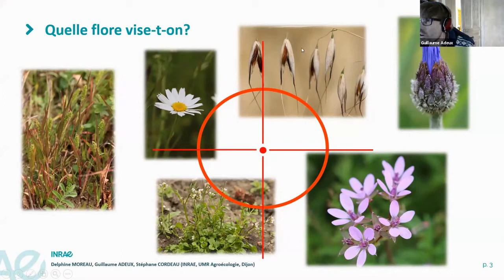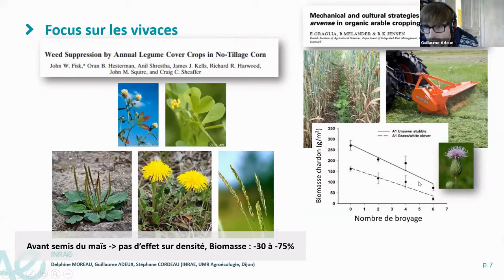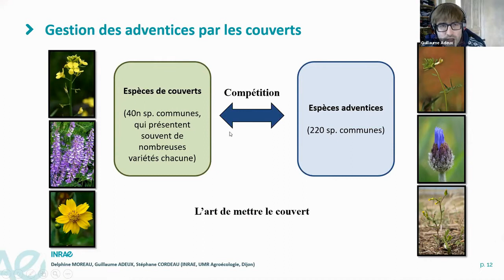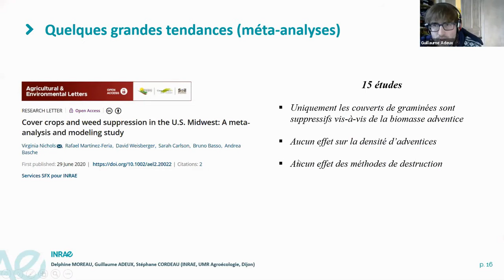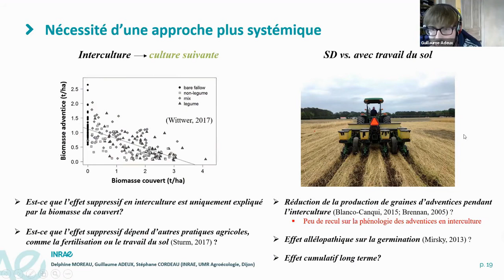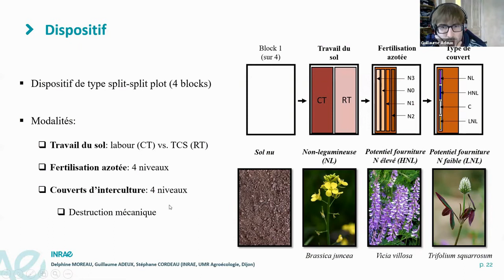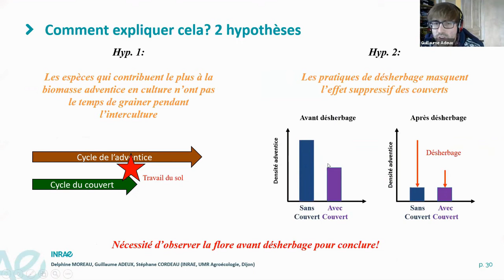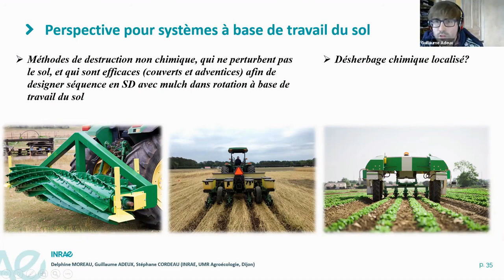Effets de l'introduction de couverts végétaux sur la gestion des adventices - Guillaume ADEUX INRAE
Présentation au webinaire AFA 2021